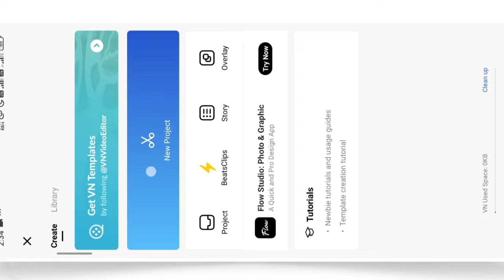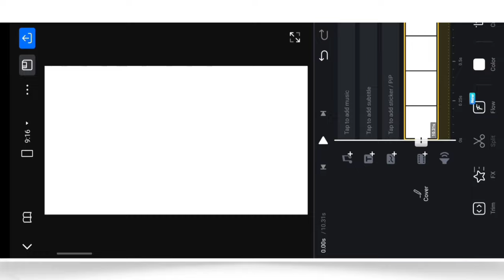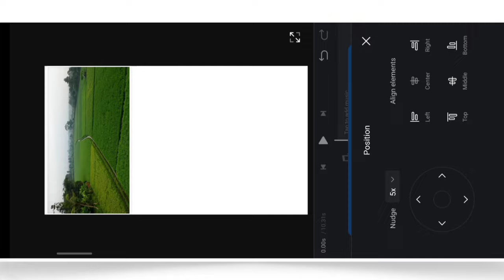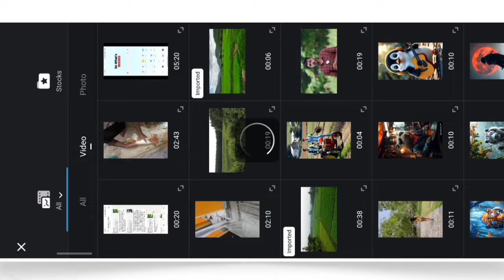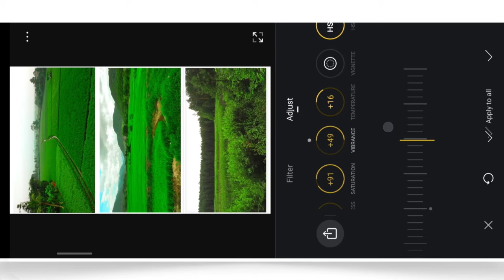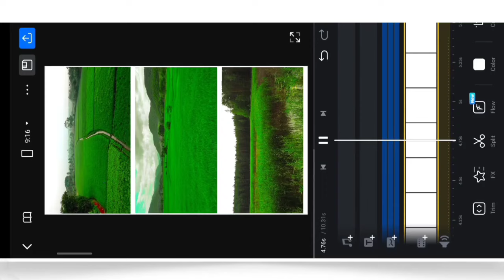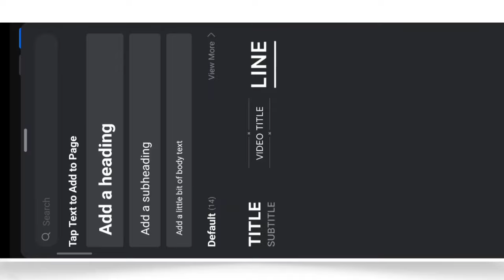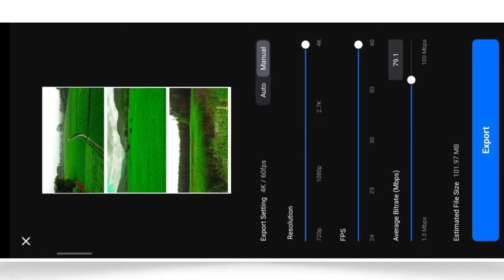Instagram Viral 3 Layer Reels Editing In Vn App | Trending 3 Layer Reels Editing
MATERIALS LINKES🥰

3 layer video editing
3 layer video editing in vn
3 layer video editing kaise kare
3 layer video kaise banaye
3 layer video editing app
three layers video kaise banaye
vn 3 layer video editing
create 3 layer video in vn
3 layer video editing hindi
instagram reels 3 layers video
3 layer video how to edit 3 layers video
how to make 3 layer video
3 layer video editing in capcut
inshot me 3 layer video kaise banaye
instagram reels par 3 layer video kaise banaye
3 layer video kaise banaye